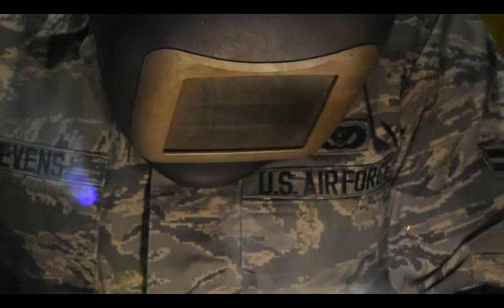This Week in Photos- Feb. 8, 2013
This week in photos highlights the TNA Wrestlers, Fuels Systems, and the ALS Food Drive for the Airman's Attic.